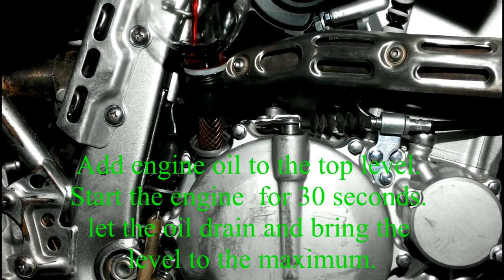Changing the oil and filter is easy Kawasaki KLX 250